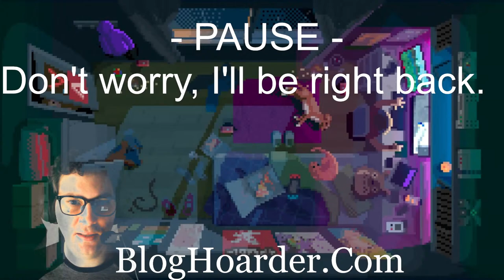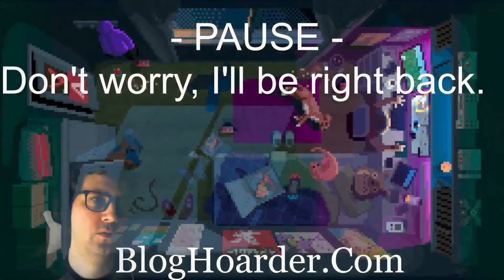WESTERN BOUNTIES - Wartales Playthrough Stream 22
We've never had such wealth before. But we must be wise with it. New additions to the troop and better armour will be the best place for our fortune.
We should also collect some more bounties on our way west.